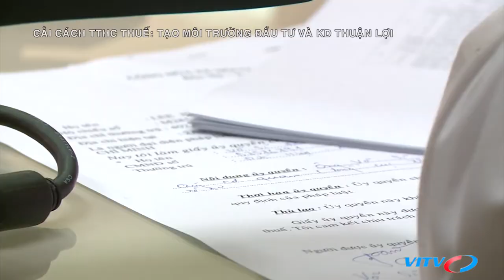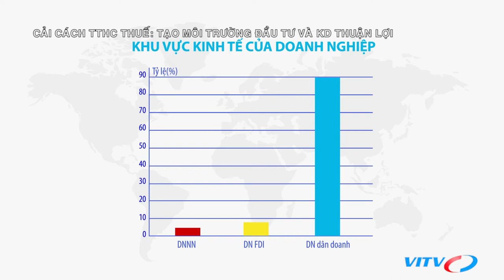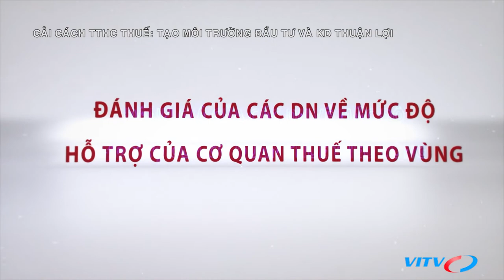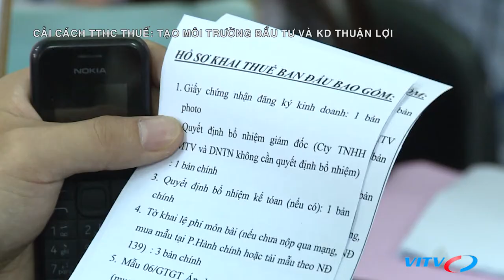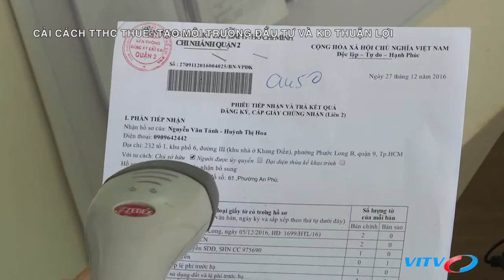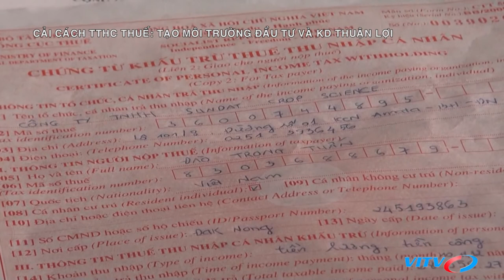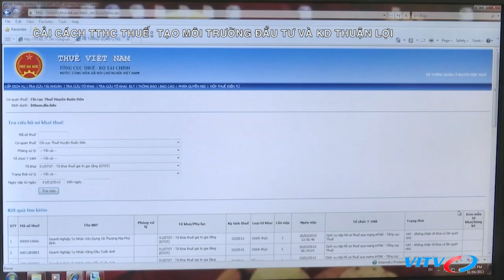Cải cách TTHC thuế: Tạo môi trường đầu tư và KD thuận lợi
Trong những năm qua, ngành thuế tiếp tục đẩy mạnh cải cách TTHC theo các nghị quyết của chính phủ và theo chỉ đạo của Bộ tài chính. Nhờ vậy, theo báo cáo DB 2020, chỉ số nộp thuế của Việt Nam đã tăng 22 bậc, từ vị trí thứ 131 lên vị trí thứ 109 trong tổng số 190 quốc gia được đánh giá. Bên cạnh đó, Chỉ số đánh giá mức độ hài lòng của doanh nghiệp về cải cách thủ tục hành chính thuế năm 2019 là 78%, tăng 3% so với năm 2016. Song, VN cần làm gì để có thể cải thiện hơn nữa môi trường kinh doanh và những lĩnh vực nào nên được tập trung ưu tiên cải thiện?